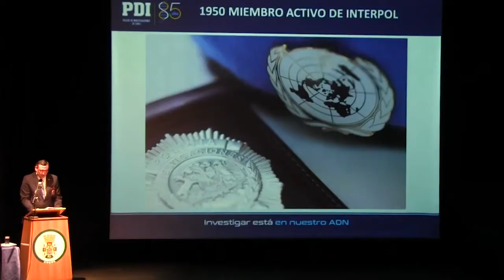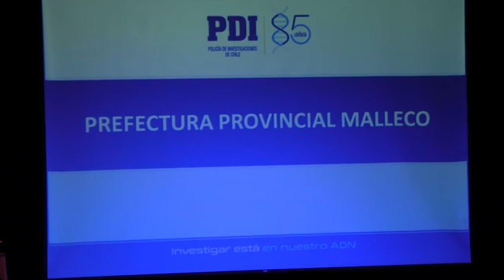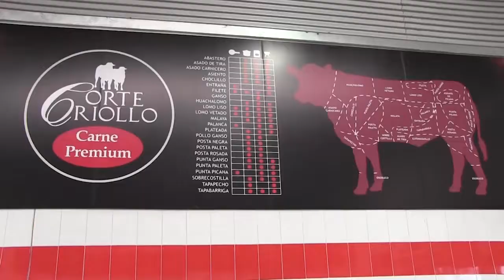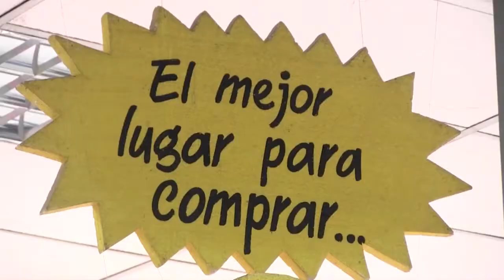NOTICIAS 19 DE JUNIO 2018